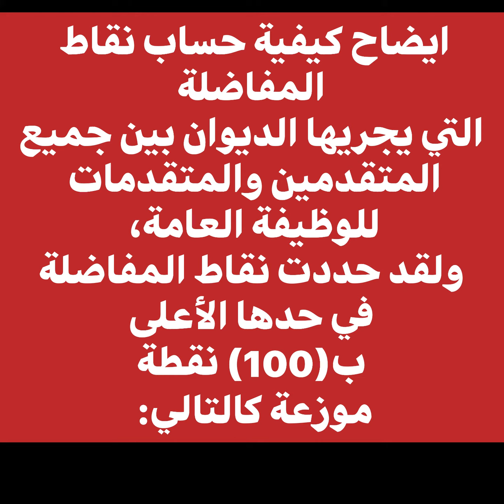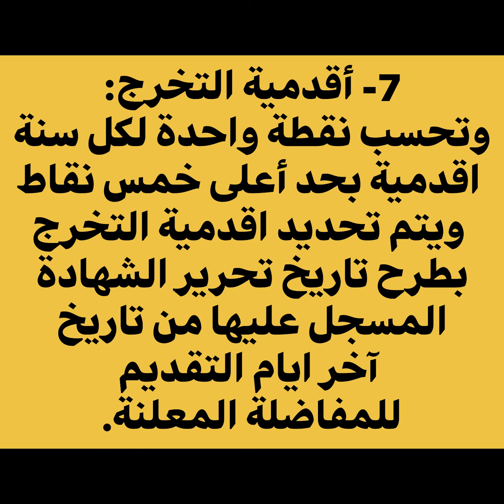المفاضلة واهميتها في التسجيل للمتقدمين على الوظائف-اكتب سبحان الله في التعليقات او الكومنتات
المفاضلة أو تكلفة استبدال ميزة بأخرى (بالإنجليزية: Trade-off)‏، هي تكاليف الفرصة للاختيار بميزة أو شيء بديل مقابل التنازل عن ميزة أو شيء آخر.

❤️ اخي الزائر اشتراكك بالقناة هو دعم  للقناة كي تستمر وتواجدك معنا هو شرف كبير لنا .

حسابي في التلجرام :
اسم المستخدم
‏dalan1000
الرابط:

حسابي على التويتر :
اسم المستخدم
‏dalan100
الرابط:

الهاشتاقات